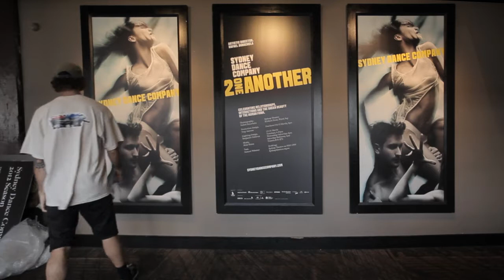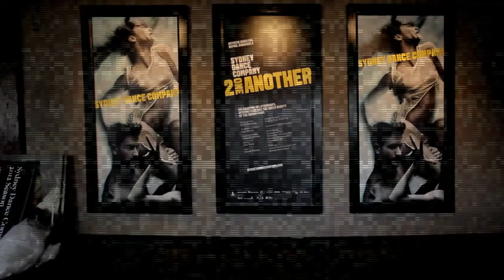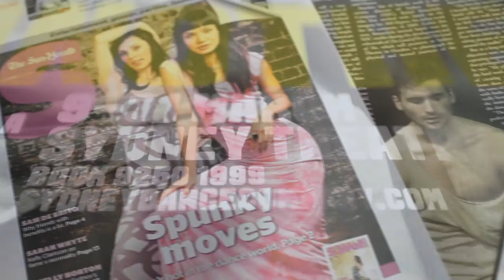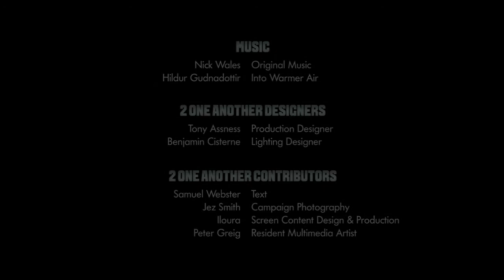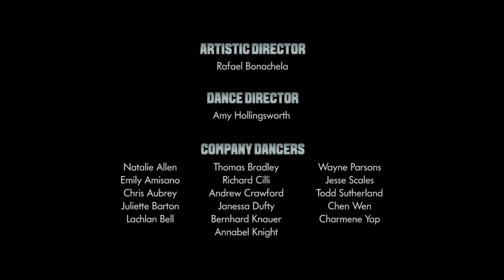Sharing Spaces: A Day In The Life - Ep3. At First, We Start With Nothing (Sydney Dance Company)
Sharing Spaces: A Day In The Life
EPISODE THREE - AT FIRST WE START WITH NOTHING

SDC Resident Multimedia Artist, Peter Greig, continues his exploration of the artistic creation process with Sharing Spaces: A Day In The Life.
Part documentary, part drama, this series takes a behind-the-scenes look at the creation of Rafael Bonachela's '2 One Another' - Sydney Dance Company's first season for 2012 at Sydney Theatre.

This episode follows a day in the life of Sydney Dance Company's support staff, and their hard work behind the scenes.

Sharing Spaces Credits
Directed, filmed and edited by: Peter Greig
Produced by: SunnySideUp
Opening title music by: Nick Wales